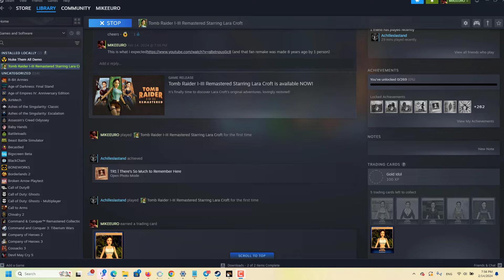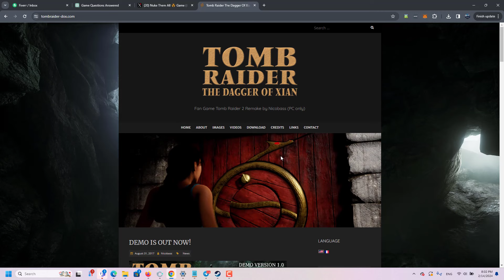PC Game Nostalgia Tomb Raider I-III Remastered Starring Lara Croft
Remake Tomb Raider The Dagger Of Xian is an action-adventure platform game developed by Core Design and published by Eidos Interactive. It was released in 1997 for Microsoft Windows and PlayStation as part of the Tomb Raider series and the sequel to the 1996 video game Tomb Raider. It was ported to Mac OS in 1998 and an expansion pack,It is remake fan version of Tomb Raider 2 Remake @fagamez1

Chaos rules everything!

Dive into a fast-paced, action-packed, old-school RTS inspired by '90s classics such as Company of Heroes, Z, KKND, and Command & Conquer. It's all about 100% action and strategic battles, with 0% tedious base-building and resource collection.
Experience non-stop chaos and the thrill of random luck events that can turn the tide of battle in an instant.

Aliens? Check! Zombies? Check. We've got you covered!
Flags mean victory!

Time is your only resource!
Clean, eye-catching 2D graphics
100% focus on the battle. Say goodbye to messy, overloaded GUI menus that take up half the screen. No more health bars, just pure, concentrated battle action. Experience outstanding particle effects and handcrafted explosions.

DIFFICULT? Check.

Day and night change!
Be on guard as night falls and zombies lurk! Each night, zombies appear around the map, threatening to take over your unprotected territories. Keep your robot soldiers protected, as one bite can turn them instantly into more undead! Destroy the graveyards to stop the menace!

And finally, the cherry on the cake - the Nuke
Take control of the nuclear silo to access the ultimate weapon of the game! Rain down destruction on your enemies and obliterate their fort!

But there is a catch!
The Nuke is a high-risk, high-reward weapon! Enemies can react and shoot down the unexploded bomb, so plan your attack carefully. Distract them and strike when they least expect it!

Unleash Your Strategy: Create and Conquer!
Dive into our SANDBOX Map Editor and unleash your creativity as you build your perfect battleground. Test different unit interactions and strategies in real-time, whether you're into intense real-time strategy or thrilling tower defense. With intuitive traditional RTS controls and drag-and-drop simplicity, you have the power to shape the battlefield. It's your time to lead and conquer. Are you ready to dominate the game?